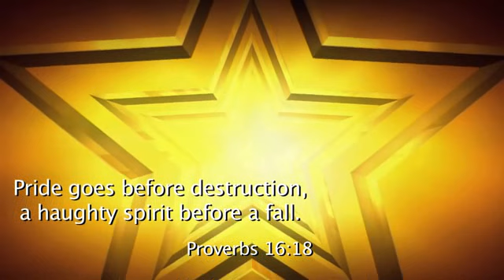Michael Schneider / "It's Just About Midnight"